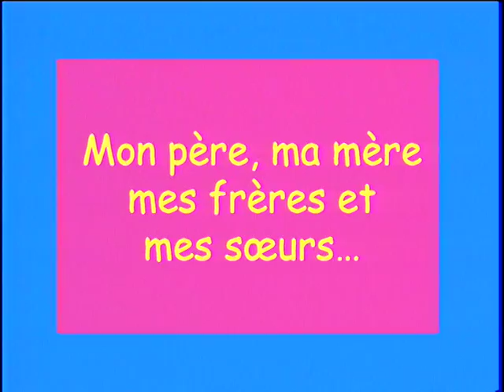Mon père, ma mère, mes frères et mes soeurs... (1999) - Bande-annonce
MON PERE, MA MERE, MES FRERES ET MES SOEURS... (1999)
un film de Charlotte De Turckheim
avec Victoria Abril, Marc Andréoni, Alain Bashung, Elodie Bollée, Thierry Buenafuente, Pierre-Jean Chérit, Charlotte De Turckheim, Philippe Giangreco, Rudi Rosenberg, Antonio Valero
Anne a eu 3 enfants de 3 hommes différents, qui ignorent qu'ils sont papas. Un beau jour, Victor décide qu'il est temps pour lui de connaître son père. Grâce à un "jeu-surprise" orchestré par la grand-mère, Anne, ses enfants, leurs pères et leurs familles vont se retrouver pendant 15 jours au Mexique pour y passer des vacances explosives...